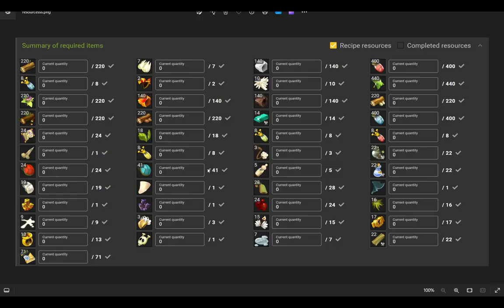This team is ON FIRE! Dofus from Scratch - Episode #12 A NEW UPGRADE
Hey guys how are you? Here you have one of the most beautiful moments when playing dofus from 0... Getting our first MOUNTS! In this case, the delicious dragoturkeys xD